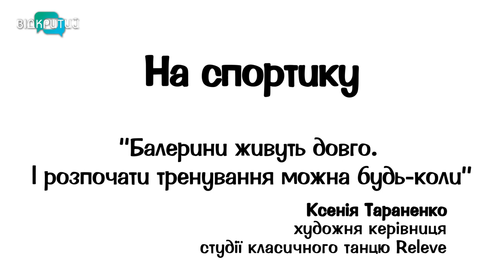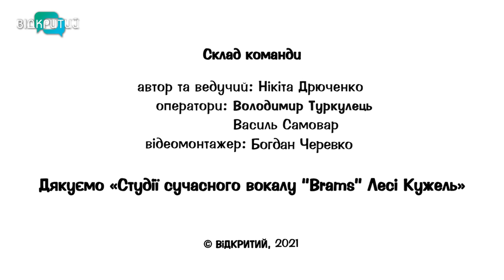Ксенія Тараненко – міфи про балет, класика завжди у моді та довголітні танцівниці | На спортику